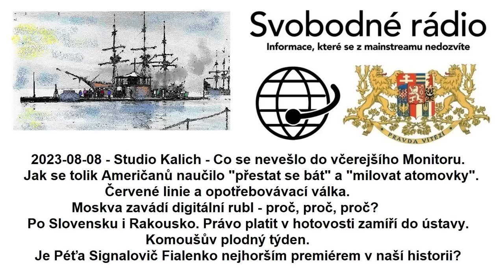2023-08-08 - Studio Kalich - Co se nevešlo do včerejšího Monitoru